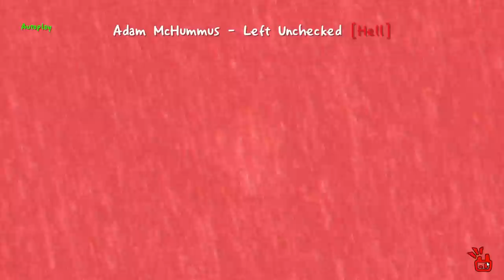[ADOFAI Custom] Left Unchecked be like (FNF + ADOFAI | Hypno)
1K sub special!
sorry if the thumbnail doesn't look good.
I can't add the pendulum mechanic, so I add the psyshock effect instead.
Song:
'Left Unchecked' by Adam McHummus:
Watch until the end!